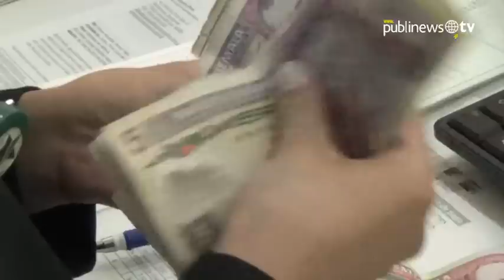Economía por buen camino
Edgar Barquín, presidente del Banco de Guatemala, aseguró que 2014 será un año de bonanza para la economía del país de mano con el crecimiento de la economía mundial